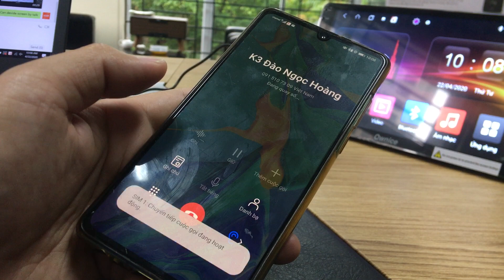Gọi điện bằng phần mềm iCarV trên điện thoại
Công ty TNHH ICAR Việt Nam
Người đại diện Công ty: Trần Quốc Thắng
Điện thoại: 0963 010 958
Hà Nội: 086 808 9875 (Ms. Hồng)
Hồ Chí Minh: 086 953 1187 (Mr. Trung)
Số Hotline hỗ trợ kỹ thuật: 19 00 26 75